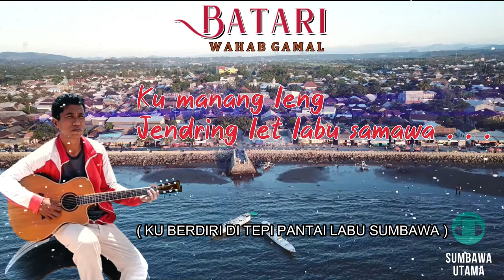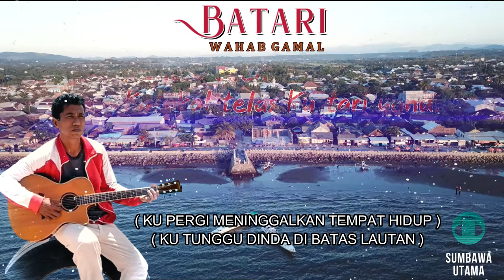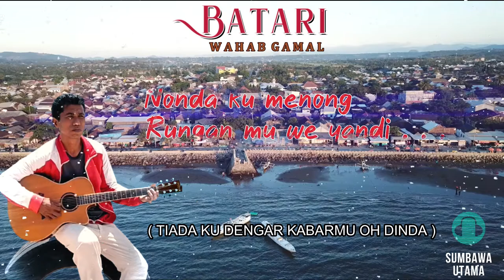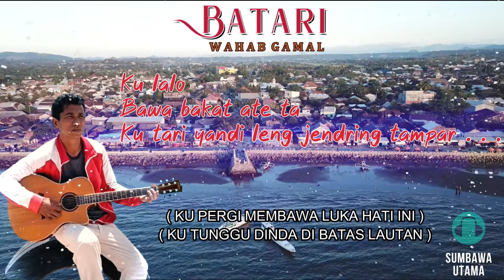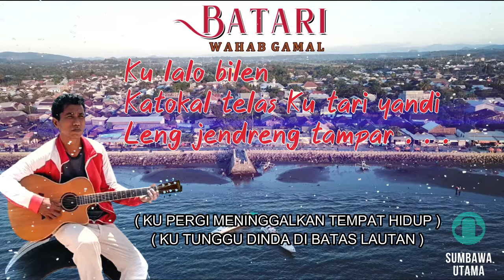Lagu Sumbawa Batari Wahab Gamal Dual Lyric Indonesia - Sumbawa